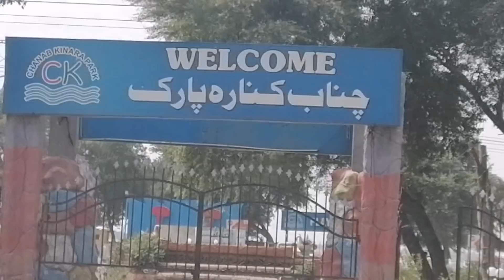Kafi dino badd mere hasband ghar aye. Pakistani family tour. Shazia ka kitchen